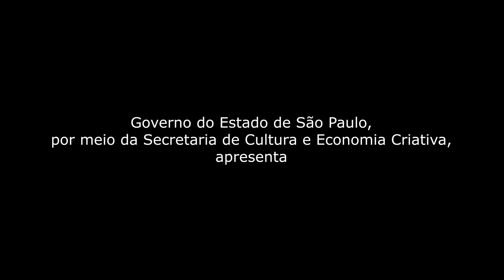"Sombranágua" por Adriana Holtz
Neste vídeo temos a palestra da artista Adriana Holtz pronunciada dentro do projeto « Sombranágua - Septeto Autoral". Envie suas perguntas e comentários!

O projeto « Sombranágua - Septeto Autoral" compreendeu a circulação do espetáculo musical de mesmo nome composto integralmente por obras autorais do violonista e compositor Daniel Murray, e seu grupo formado por Luiz Amato (violino), Sarah Hornsby (flauta), Gustavo Barbosa-Lima (clarinete), Adriana Holtz (violoncelo), Pedro Gadelha (contrabaixo) e Caito Marcondes (percussão) além do próprio Daniel Murray (violão e composições).

A circulação do espetáculo deu-se em com apresentações presenciais nas cidades de Botucatu, Tatuí, Socorro e Atibaia no interior de SP., entre julho e setembro 2022 Além de um "ensaio aberto" gratuito para um público específico de estudantes e professores de música na EMM- Escola Municipal de Música de São Paulo-SP no dia 1° de julho de 2022.
As composições de Daniel Murray apresentadas estão presentes no seu álbum homônimo lançado em 2020.